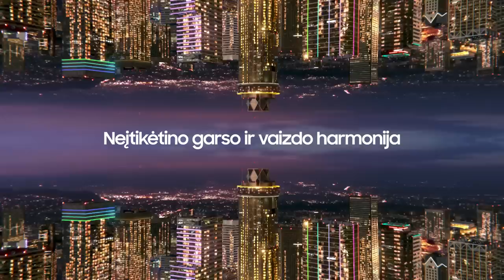„Citadele KMT“ rungtynių komentarai: „Žalgiris“ - „Wolves“ [2023-01-22]